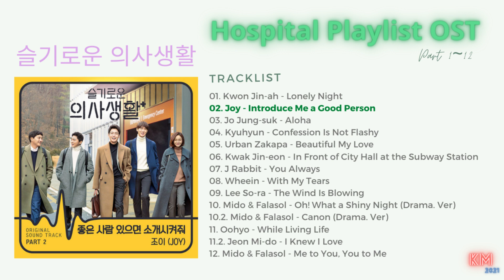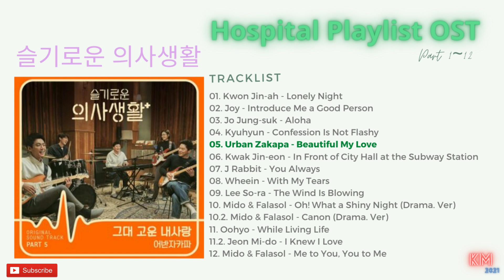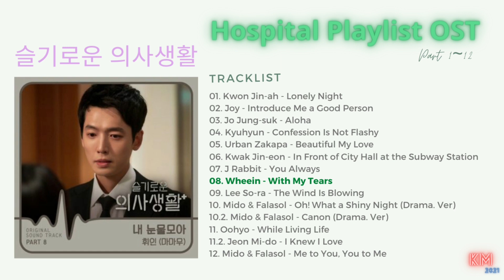슬기로운 의사생활 OST [ FULL ALBUM] (Hospital Playlist)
Released: 2020